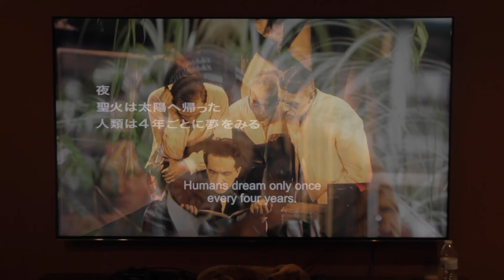The Palace - A Short Film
I made this for a school project but quite liked how it turned out. If only I can figure out some of the technical things for this like color correction